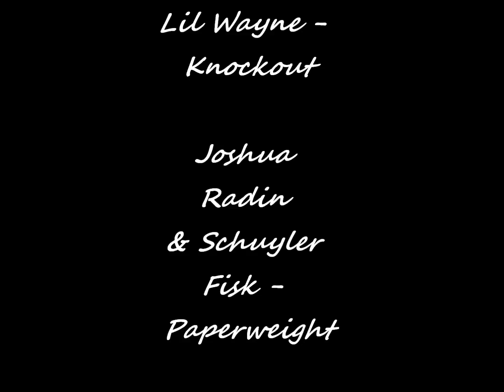Happy 50th Birthday Barb!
This video is to celebrate Barb's birthday.